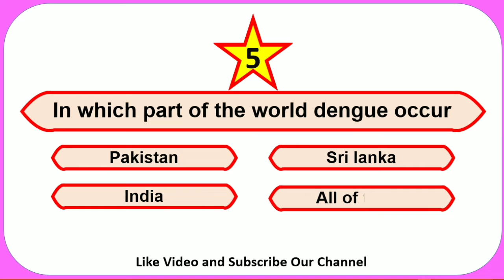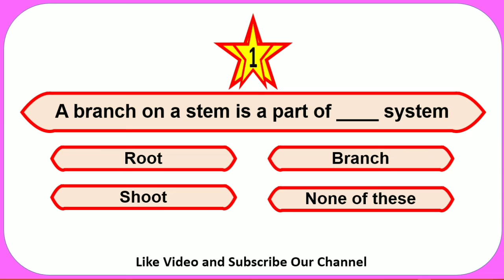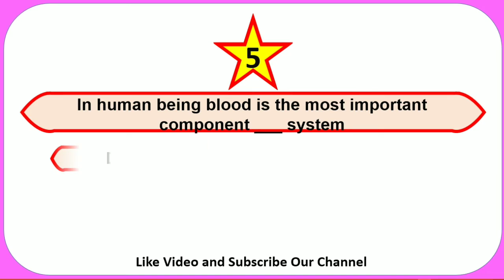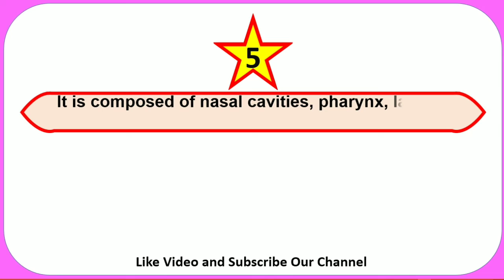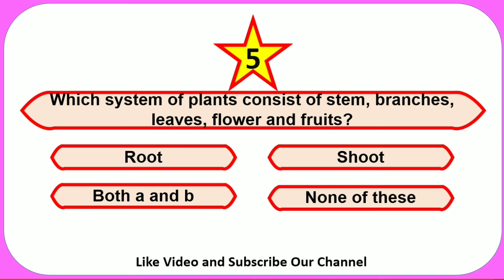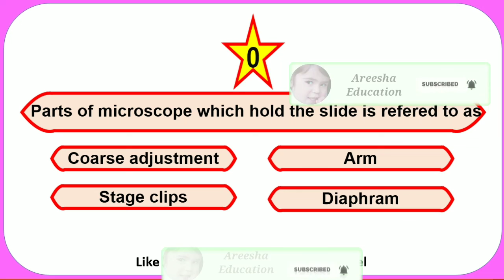Everyday Science mcqs for ct, pst || general Science important mcqs || treasure of knowledge 3rd ed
Everyday Science mcqs for Ct, pst || general science important mcqs || treasure of knowledge 3rd edition

This is Areesha education. Here i will help you to upload mcqs of every subject, so that you people easily pass every type of competitive exam like CSS, PMS, PMA FPSC, PPSC, SST, CT, PST, PAF, POLICE, ARMY, ETAE, NTS, UET etc. Here i am uploading mcqs of general science, mathematics, islamiat, General knowledge ( World general knowldege and also pakistan general knowledge), Current affairs, physics,  chemistry, biology, history, social studies, geography, English, and also i am uploading mcqs of verbal and non verbal question.